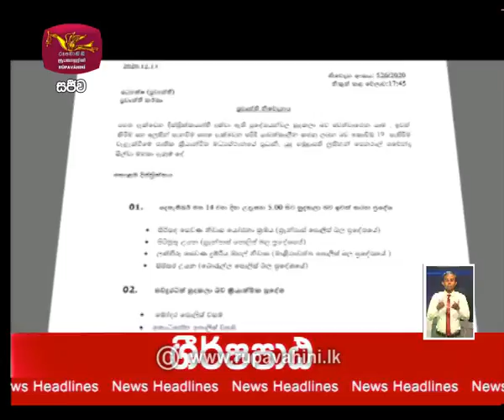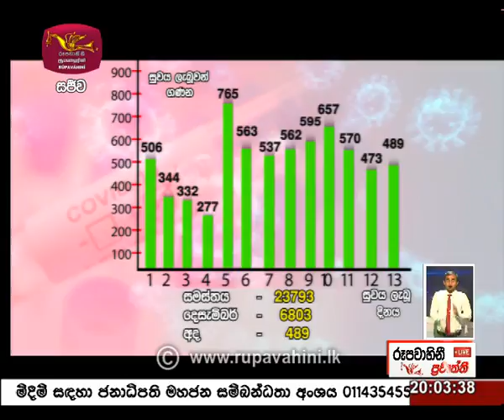2020-12-13 | Rupavahini Sinhala News 8.00 pm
රූපවාහිනී රාත්‍රී 8.00 සිංහල ප්‍රවෘත්ති
Follow on: